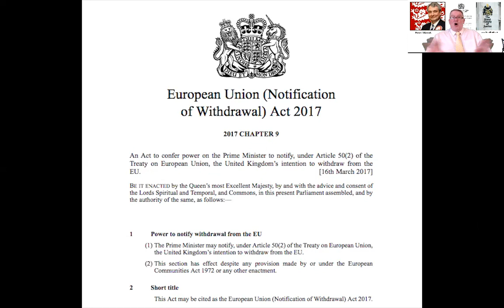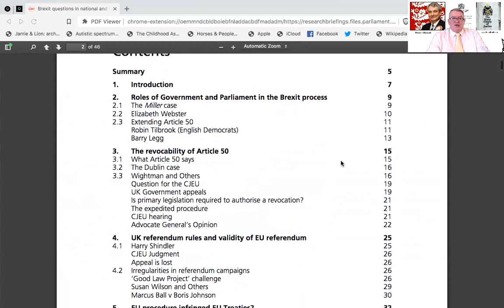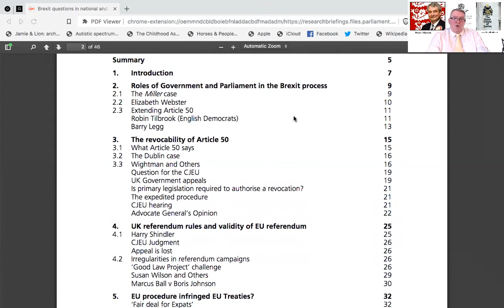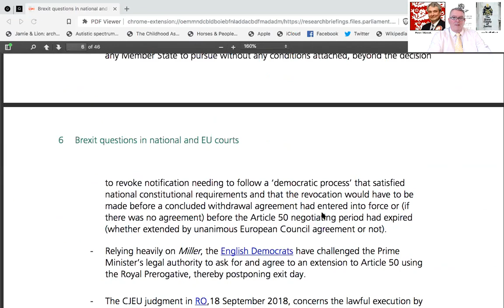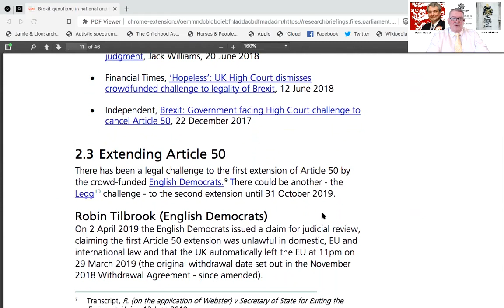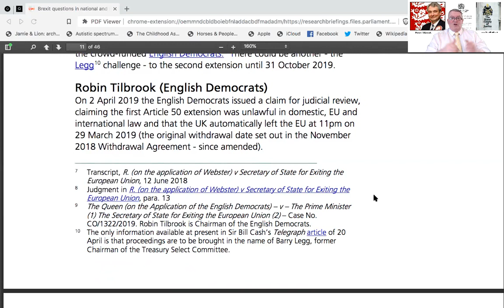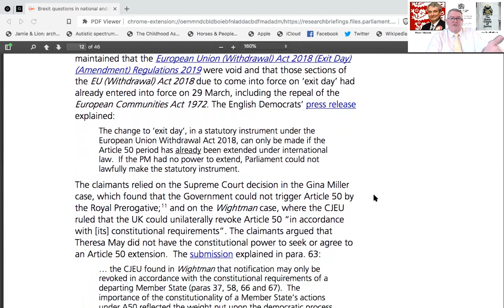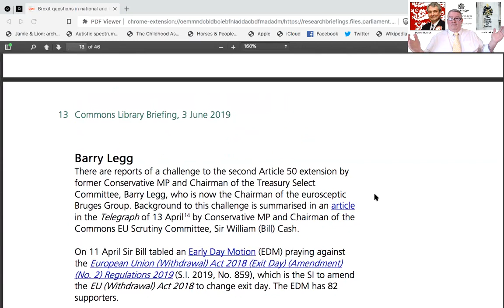Update 8th June Brexit Leave Case (copy)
House of Commons Link: Library Briefing
At the bottom of the link is a download full report in pdf.

Brexit Court Case update needs sharing. To all social media platforms, to all MP's pages, copy the video url and send via email to your MPs.

Bombard the Conservative Leadership contenders with emails about this case. Ask them whether they SUPPORT the case!